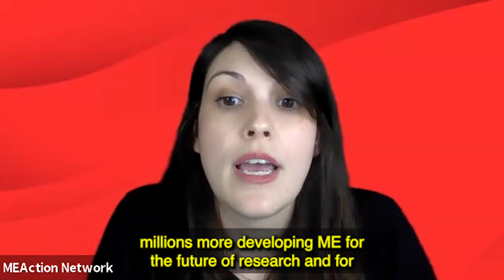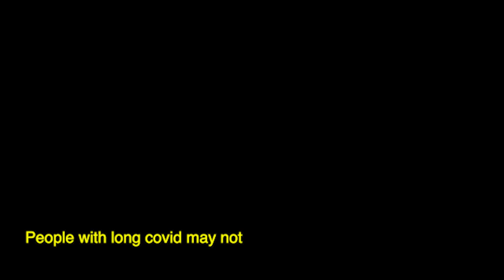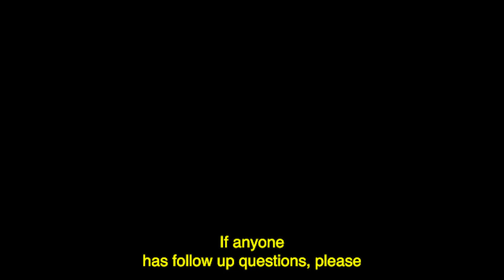MEAction Press Telebriefing ME & Long COVID Highlights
Highlight reel from the MEAction​ press conference that took place on March 25, 2021 to educate journalists about ME and long COVID was a huge success.The panelists made it clear that a subset of long haulers are meeting the criteria for ME, and that it is imperative that the NIH research ME/CFS alongside long COVID in order to best understand both conditions.

We had an excellent turn-out with 38 journalists attending from major press outlets including The New York Times, Fox News, NBC, CNN, Chicago Tribune, Nature, Scientific American, US News & World Report, Medscape, Future Medicine, Women's Health UK, Mercury News, Fast Company, Luzerner Zeitung from Switzerland and Carte Blanche from South Africa!

Panelists included:
- Dr. Avindra Nath, MD., Intramural Clinical Director of the National Institute of Neurological Disorders and Stroke (NINDS)
- Dr. Anthony Komaroff, MD, Simcox-Clifford-Higby Distinguished Professor of Medicine, Harvard Medical School, Senior Physician at Brigham and Women’s Hospital in Boston, and Editor-in-Chief of the Harvard Health Letter
- Dr. Lucinda Bateman, MD, Founder and Medical Director of the Bateman Horne Center
- Long hauler, Jen, 53, former nurse
- Person with ME, Ashanti Daniel, disabled RN
- Moderated by Jaime Seltzer- MEAction​ Director of Scientific and Medical Outreach